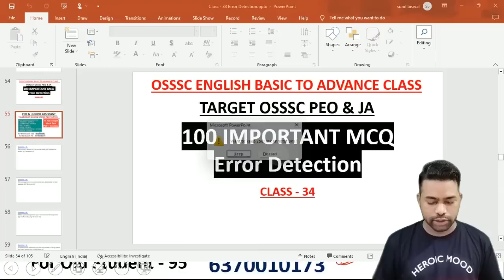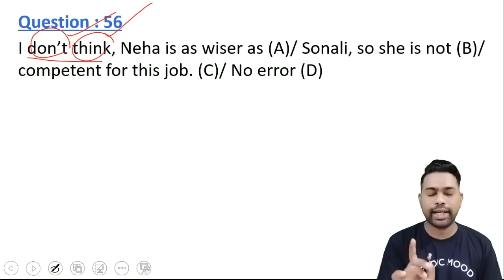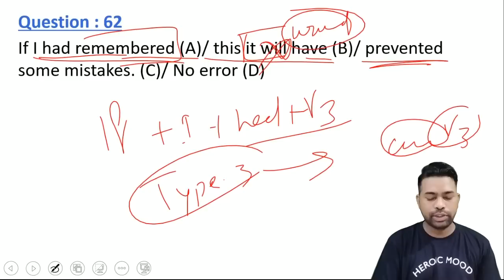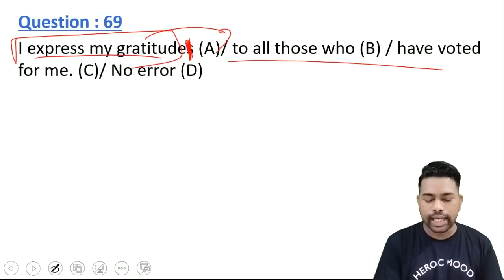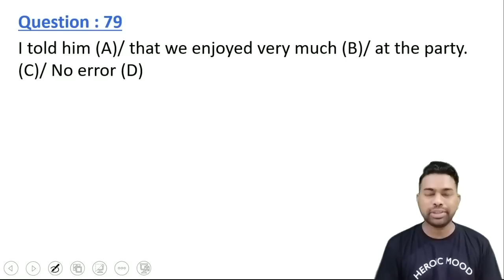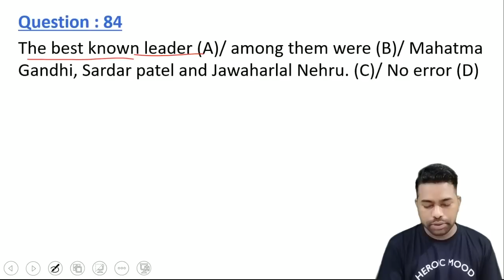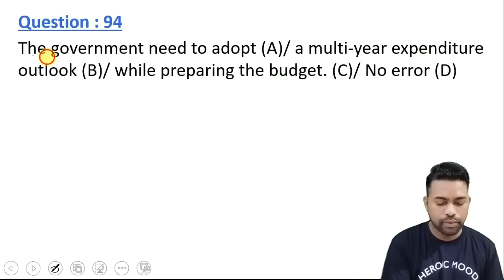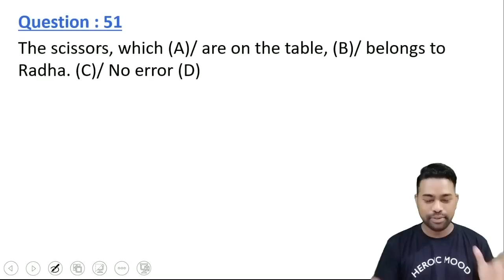Error Detection || Top 100 MCQ || OSSSC PEO & JA || English Class || By Sunil Sir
To join / Any Doubt About OSSSC PEO & JA Telegram Quiz & Mock Test Batch